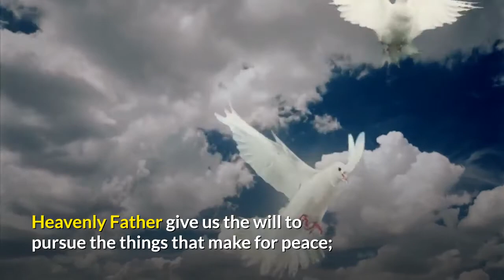Moravian Daily Watchwords July 12th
Livingstone is a minister the British Province of the Moravian Church caring for congregations at University Road and Kilwarlin in Belfast, You are invited to join the Moravian community online in their nation-wide 'Worship on the Web' on Sundays at 10:30 am on their Facebook